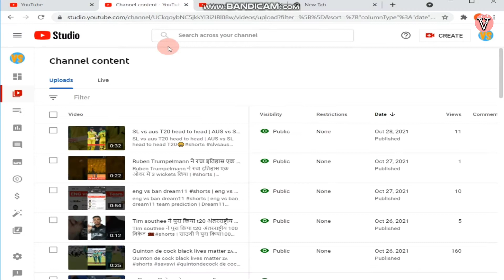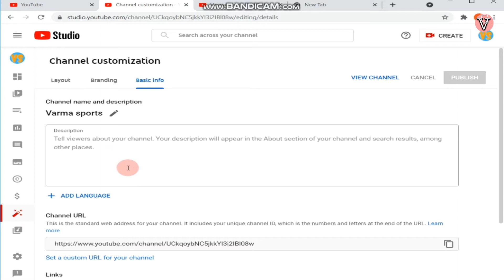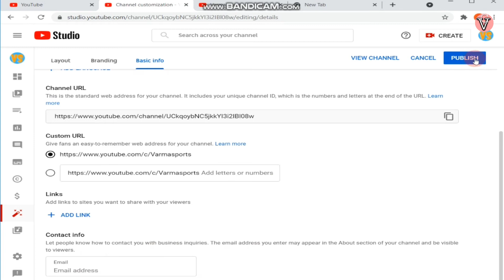channel url kaise banaye 2022 | how to set custom url for youtube channel in 2022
My wallpaper
Boya mic

          Aaj ke video me ham apko dekhane wale hai youtube channel ka custom Url Kaise banaye | eligibility custom URL set for youtube channel |

cover topic
how to set url for youtube channel
custom url for youtube channel
youtube channel custom url kaise set kare 2021
channel url in youtube
channel url change kaise karte hai
channel url kya hota hai
how to set custom url on youtube
how to make url for youtube channel
url channel youtube
custom url kaise set karen